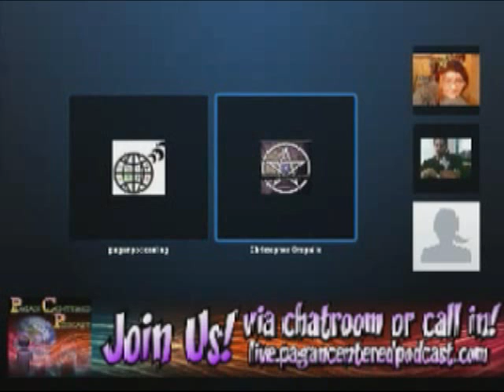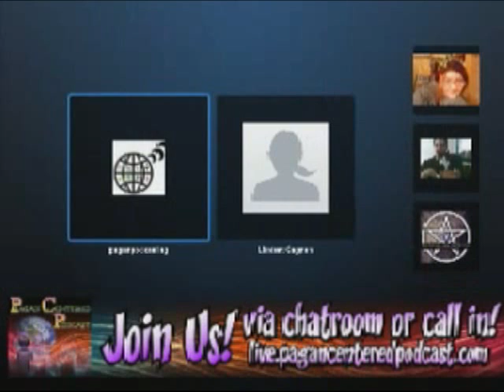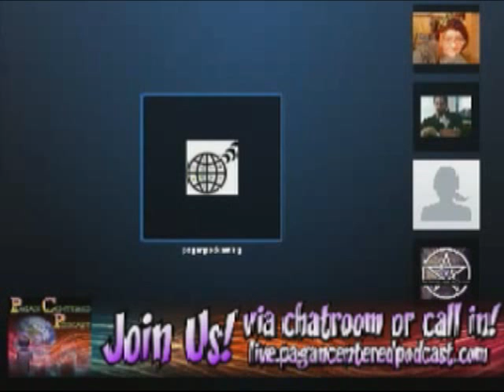PPP Podcast Episode 1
The Proud Pagan Podcasters Premiere Podcast about Podcasting from PaganPodcasting.org - Spring 2011 Video Edition